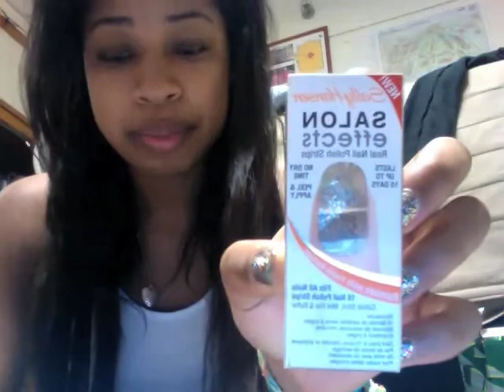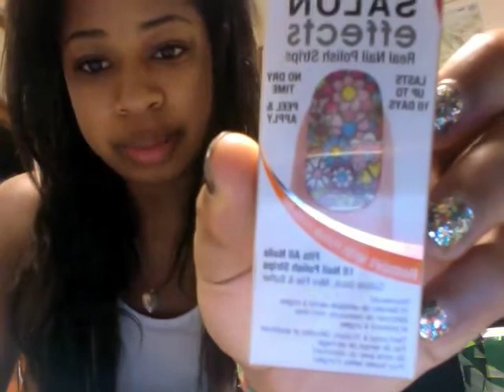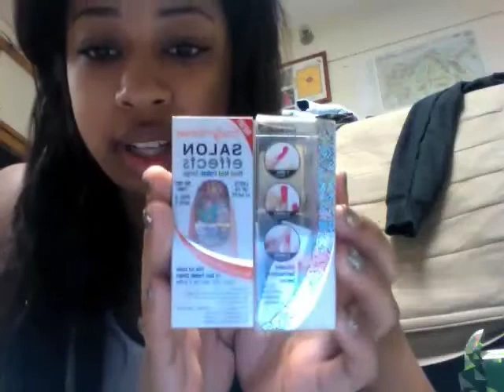Sally Hansen Salon Effects and Quick Dri Review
OK, so here is a review of this awesome nail stuff that I tried!
Cross your fingers that I can get my roomie to do some makeup tutorials :P